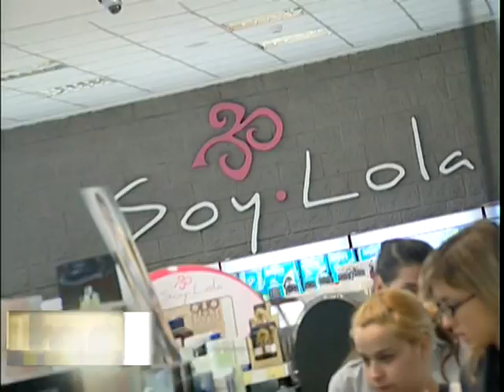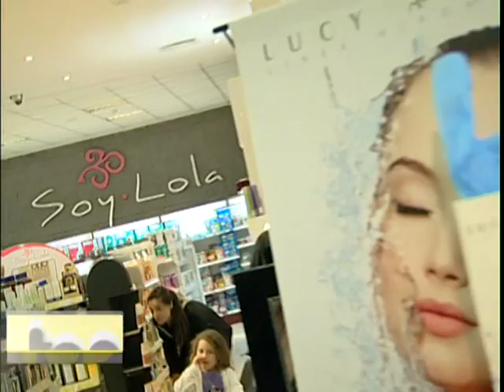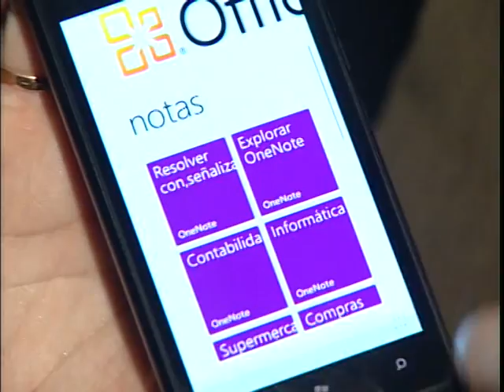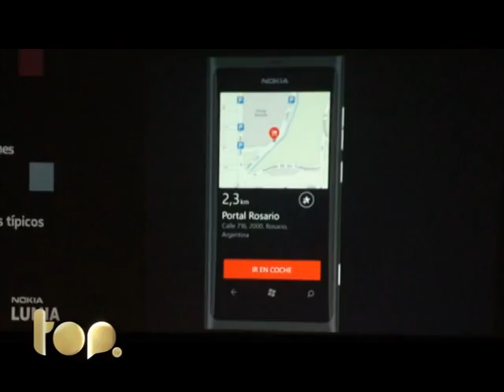Programa 25 de Agosto de 2012